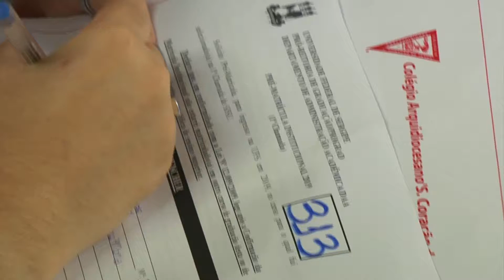Inscrições SISU na Universidade Federal de Sergipe